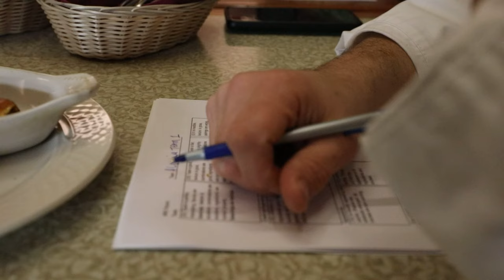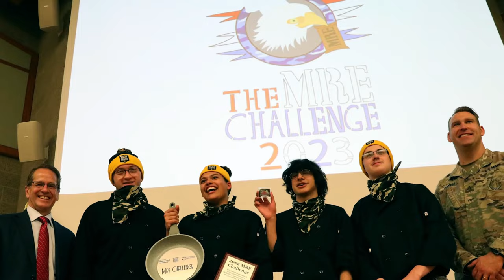MRE Challenge 2022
Teams of high school students enrolled in culinary arts programs around the state face off at three regional competitions to cook the best dish from MRE (Meals-ready-to-eat) ingredients Dec. 1, 8, and 15, 2022, in Berlin, Rochester, and Derry, New Hampshire.

MRE Challenge
DERRY, NH, UNITED STATES
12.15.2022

The best team from each event will move on to the state-wide final round at Lakes Region Community College Jan. 12, 2023.

Film Credits: Video by Sgt. Sean Ferry
114th Public Affairs Detachment